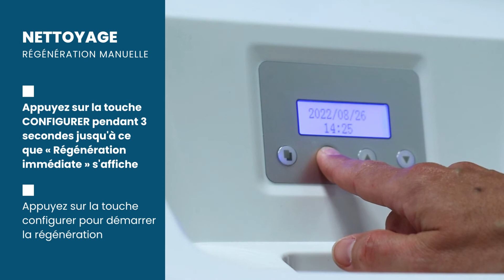Comment utiliser Aquamarket Sanitisoft pour l'entretien des adoucisseurs d'eau?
Aquamarket Sanitisoft est un produit monodose, granulé, conditionné en sacs de 30g, pour l'entretien annuel de vos adoucisseurs d'eau. Il est parfait pour éliminer et/ou prévenir la contamination du fer et des autres métaux sur les résines échangeuses d'ions. Regardez notre vidéo sur l'utilisation d'Aquamarket Sanitisoft.

📘 Instructions 📘

0:01 entretien annuel
0:58 nettoyage

💦Lire notre article de blog pourquoi vous devriez installer un adoucisseur d'eau💦.

💦Commandez votre adoucisseur d'eau Aquamarket et votre Sanitisoft en ligne 💦

💦 Visitez notre toute nouvelle boutique en ligne qui propose des solutions pour traiter et parfaire l'eau de votre maison. 💦